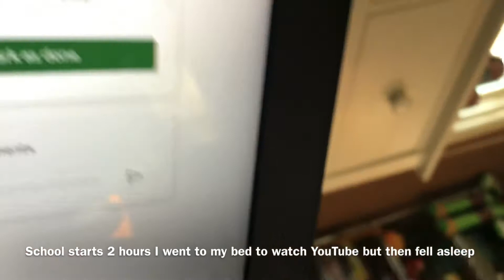A quarantine vlog 😂😂😂